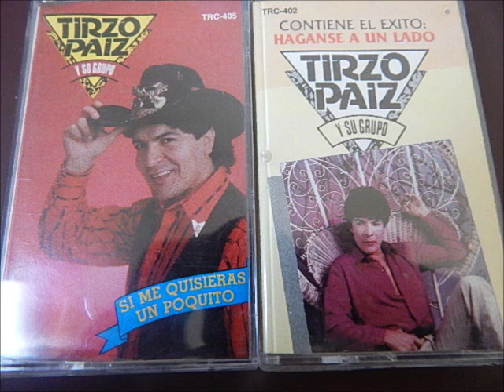Tirzo Paiz -si un poquito me quisieras